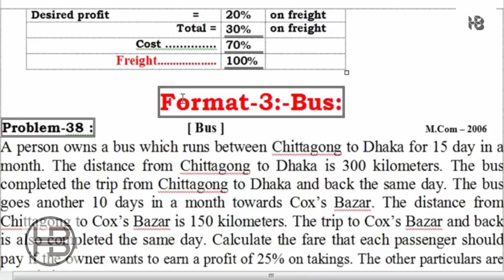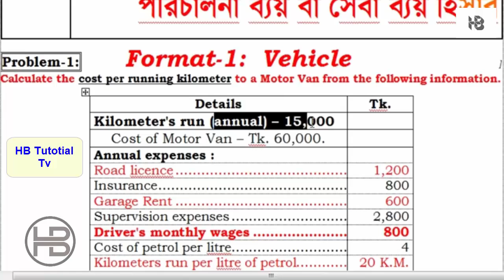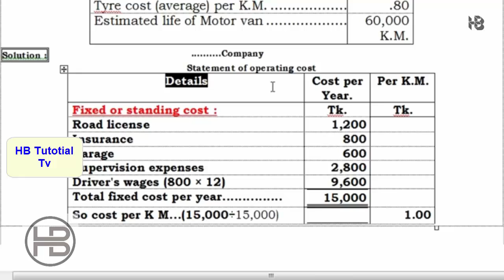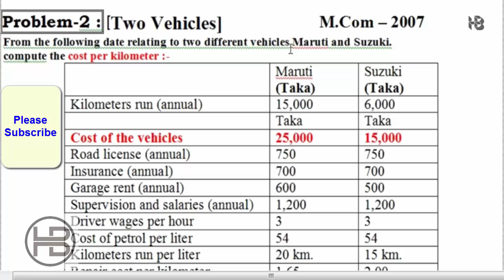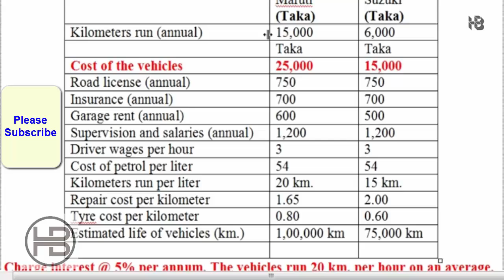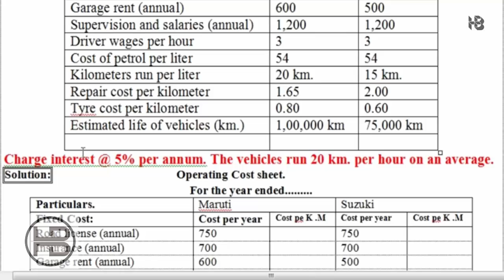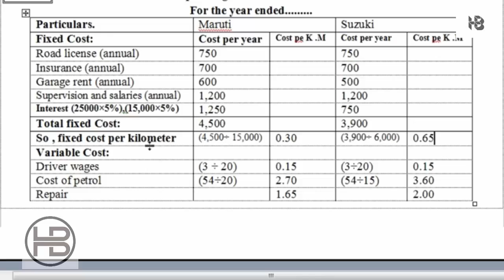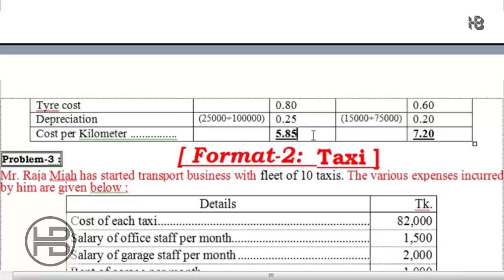How To Determines Operating Costing Or Service Costing/পরিচালন ব্যয় বা সেবা ব্যয় হিসাব HB Tutorial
Title : - How To Determines Operating Costing Or Service Costing/পরিচালন ব্যয় বা সেবা ব্যয় হিসাব HB Tutorial

"Helping People".

হিসাব বিজ্ঞান